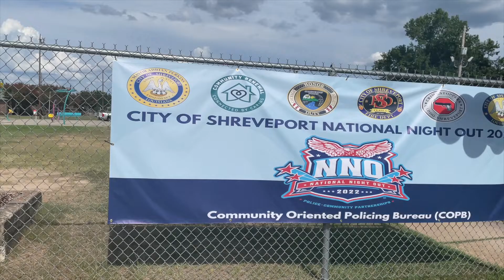NNO Kickoff Party